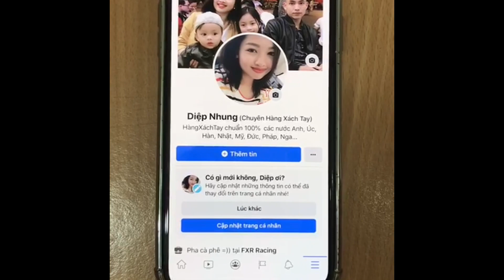Giày thể thao nữ | Diệp Nhung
Puma nữ
Sale 1100
Còn 2 màu
Đủ 5 size